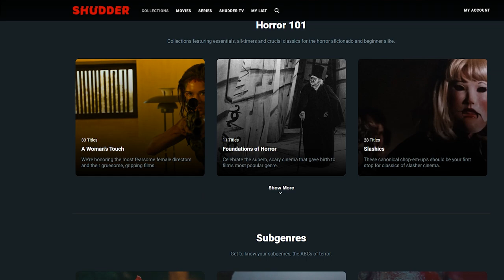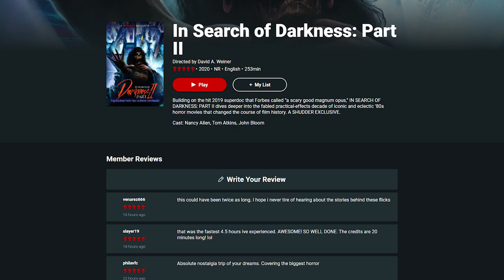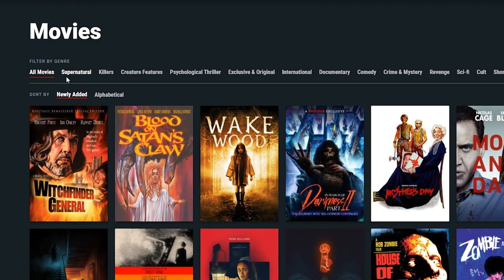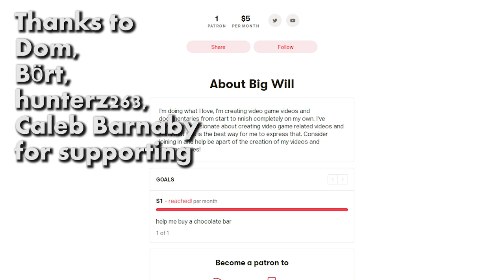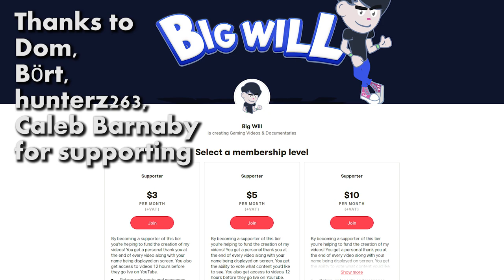The Brutality Of SAW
SAW (2004) is a brutal film that many people will find hard to stomach.

I have a passion for movies as well as games so expect more videos about movies coming in the future.